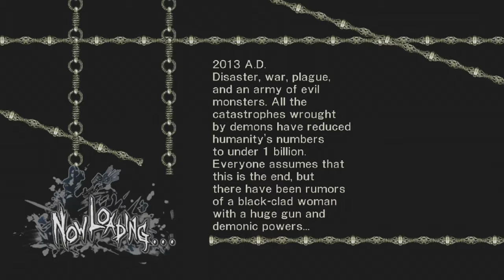Bullet Witch Part 2 - Witchcraft and Enemies and Barricades, Ohh My!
Our Witch meets humans who can actually shoot and one even dares to speak to her. She then goes off to fight new and exciting enemy types and learns that with great power comes mostly Ravens...